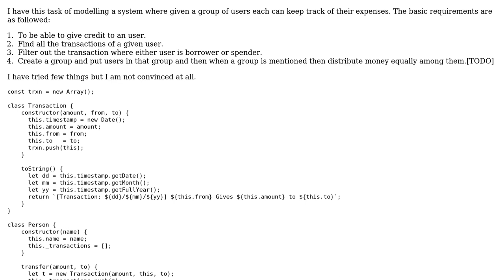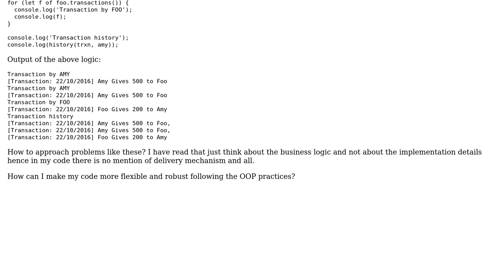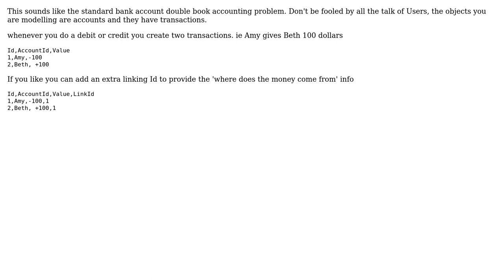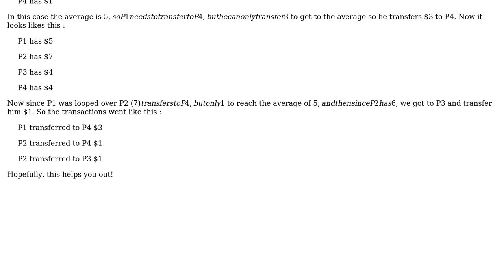Software Engineering: Modelling an account manager in OOP (2 Solutions!!)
Software Engineering: Modelling an account manager in OOP

With thanks & praise to God, and with thanks to the many people who have made this project possible! | Content (except music & images) licensed under CC BY-SA | Music | Images & others | With thanks to user Ewan user CodeYogi user Cedric Martens and the Stack Exchange Network Trademarks are property of their respective owners. You are responsible for your own actions.